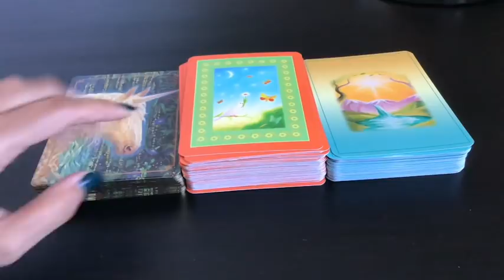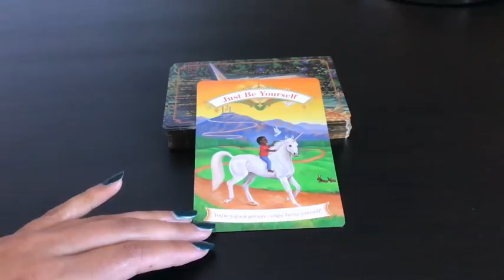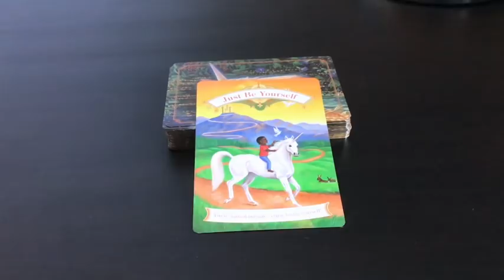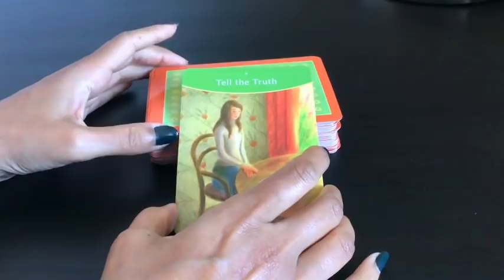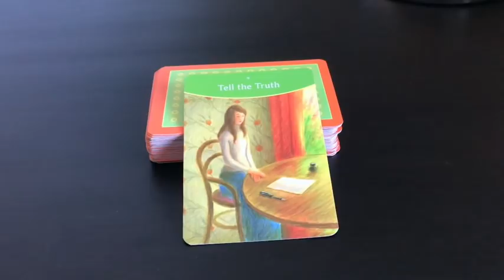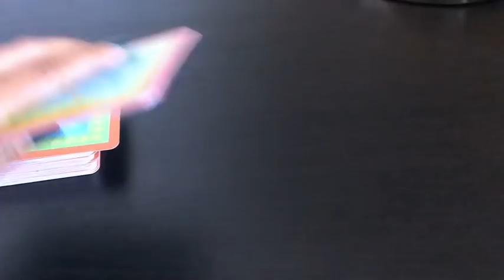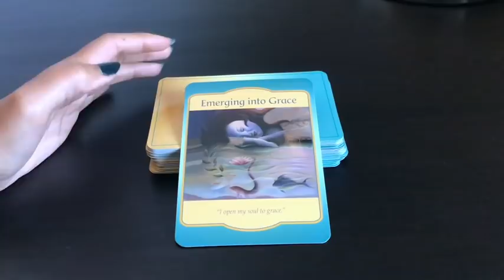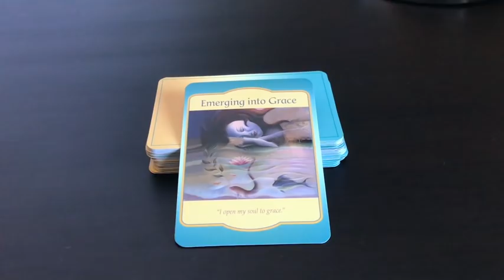Pick A Card: Weekly Oracle Guidance | What is the answer to your question?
Here is your weekly oracle card reading...

Time stamps:
#1: 1:20
#2: 6:33
#3: 12;30

Blessings Abound.
Love,
Shalin